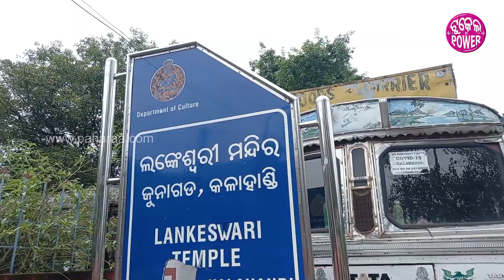ଜୁନାଗଡ୍ ଠାନେ ବିଜେ ହେଇଥିବାର୍ ମାଁ ଲଙ୍କେଶ୍ୱରୀକଁର୍ ଦର୍ଶନ୍ ପାଉନ୍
ଜୁନାଗଡ୍ ସହରର୍ କାହିଁ କେତେ ହଜାର୍ ବରଷ୍‌ର ଗରବ୍ ଗାଥା ରହିଛେ । ସେନର୍ ଇତିହାସ ଛାତିକେ ଫୁଲେଇ ଦେସି । ସେ ଅଞ୍ଚଲ୍ ଉପ୍‌ରେ ସବୁବେଲେ ମାଁ ଲଙ୍କେଶ୍ୱରୀକଁର୍ କୁର୍‌ପା ରହିଆସିଛେ ବଲି ସମ୍‌କର୍ ବିଶ୍ୱାସ୍ । ଇ ଭିଡିଓନେ ମାଁ ଲଙ୍କେଶ୍ୱରୀକଁର୍ ଦର୍ଶନ୍ ପାଉନ୍ ସିଧା ତାଁକର୍ ମନ୍ଦିର୍‌ନୁ ।

About Us!